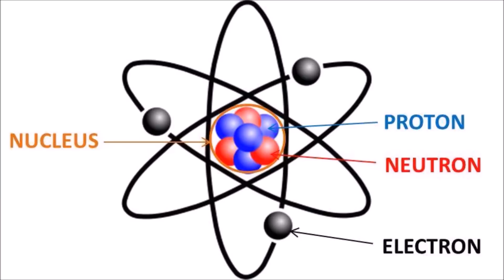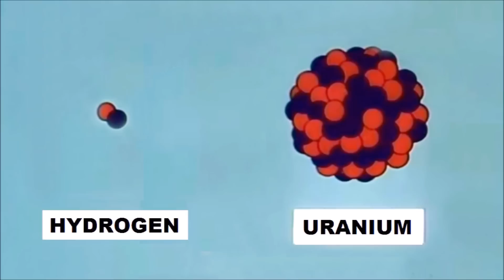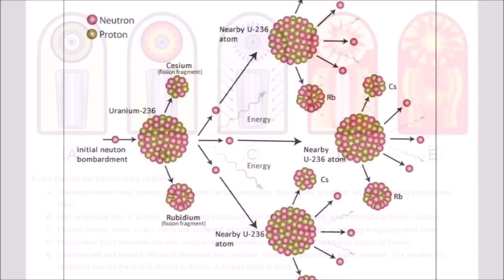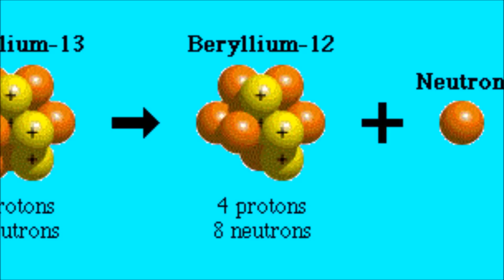🔴 EXCLUSIVE: INDIA Has NEUTRON BOMBS! (MUST WATCH) MORE POWERFUL THAN ATOMIC BOMB AND HYDROGEN BOMB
Does India have Neutron Bombs? Watch the Video to find out!

A neutron bomb, officially defined as a type of enhanced radiation weapon (ERW), is a low yield thermonuclear weapon designed to maximize lethal neutron radiation in the immediate vicinity of the blast while minimizing the physical power of the blast itself.

The neutron release generated by a nuclear fusion reaction is intentionally allowed to escape the weapon, rather than being absorbed by its other components.

The neutron burst, which is used as the primary destructive action of the warhead, is able to penetrate enemy armor more effectively than a conventional warhead, thus making it more lethal as a tactical weapon.